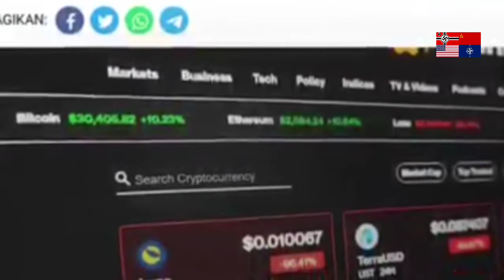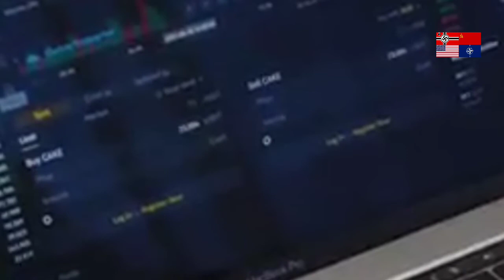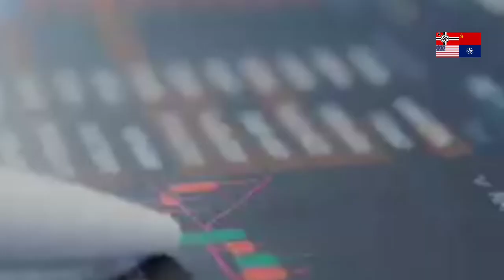Jerit Pilu Investor Kripto Akibat Harga Terra LUNA Anjlok 98 Persen